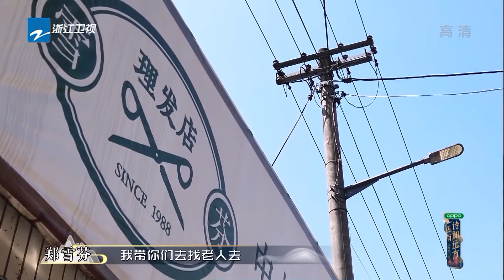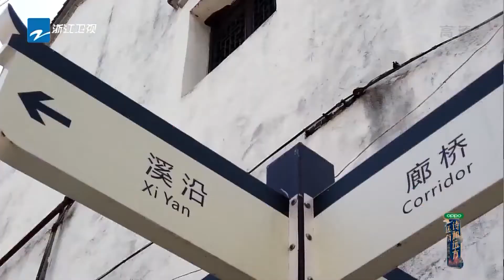张绍刚 突如其来的拷问 剪完头发秒变精神小伙《还有诗和远方》EP3 花絮|浙江卫视纪录片